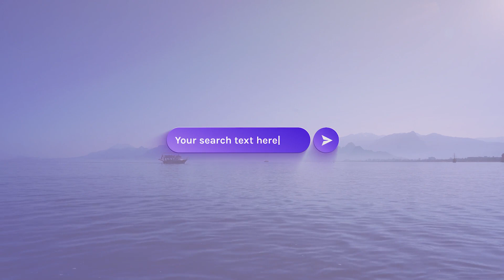Top After Effects Projects: Simple Fast Search Logo - 4K 60FPS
SoundFX included
Resolution 4K (3840×2160) 60FPS
Easily change colours
Universal Expressions